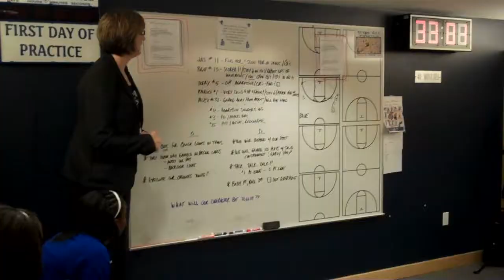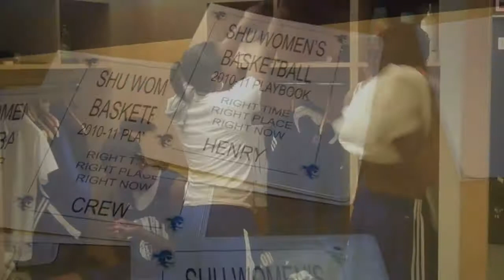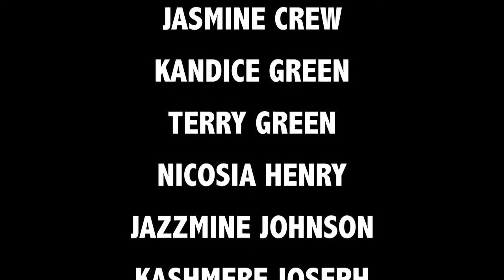Outside the Huddle Episode 1